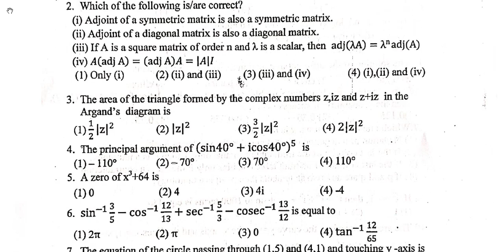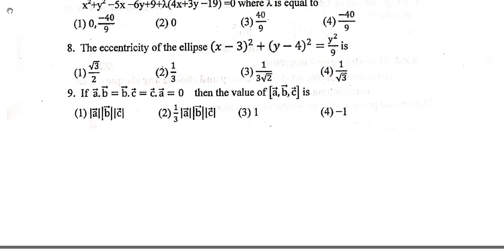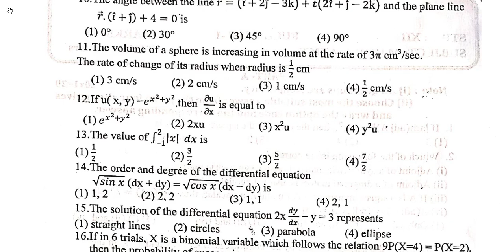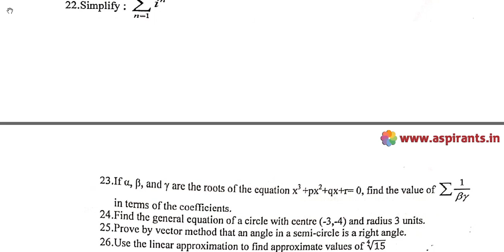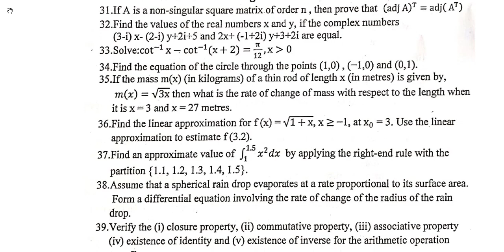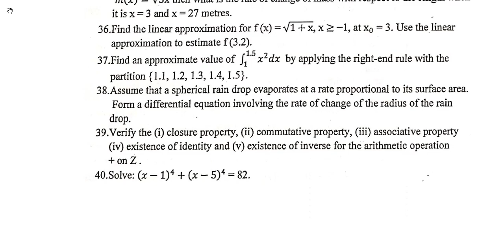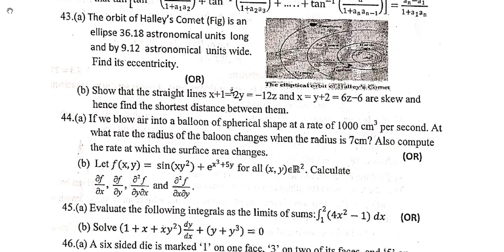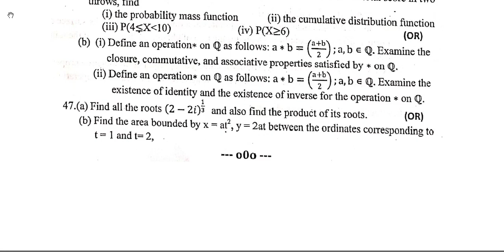12th Maths Half Yearly Model Question Paper 2019-20 | English Medium | Team Aspirants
Team Aspirants Provides a clear and special Guidance for all 12th Students. Aspirants Team Provides 12th Standard Maths Half Yearly Exam 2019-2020 Model Question Papers and Answer Keys ( Previous year Question Papers). Tamilnadu Government conducts Half Yearly Common Examinations every year at the end of 2nd MidTerm - (December). Now the Half Yearly Examinations are conducted on the content of Samacheer Kalvi Text Books throughout Tamilnadu. These Exams will be conducted common, that means all the state board schools should follow the same question papers especially 12th Standard. This time our team has taken a keen effort to provide more study materials in order to help the Students. So we have covered the maximum and we are sure that we will instantly update more study materials for 12th Standard Exams.